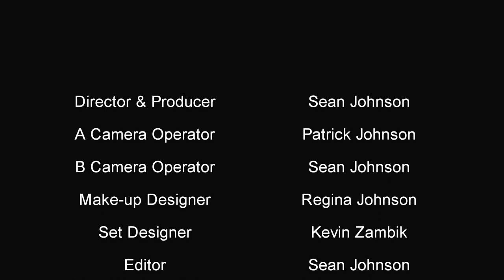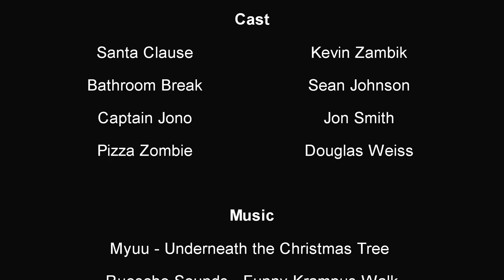Reindeer Brains (SHORT FILM COMEDY)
A pizza delivery zombie wreaks havoc upon the young podcasters, will they be able to stop the zombie, and save their pizza from total annihilation?